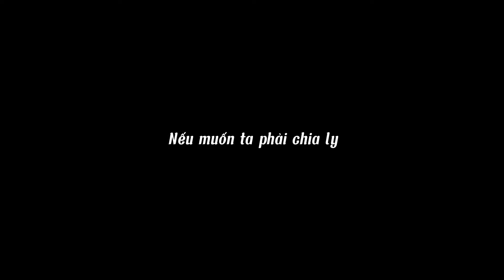Share Text Không Cảm Xúc | HD